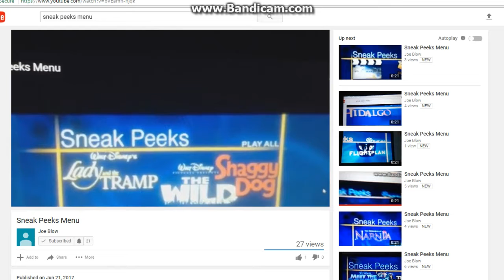Sneak Peeks Menu for Tales from Avonlea - Season 1 DVD 2005